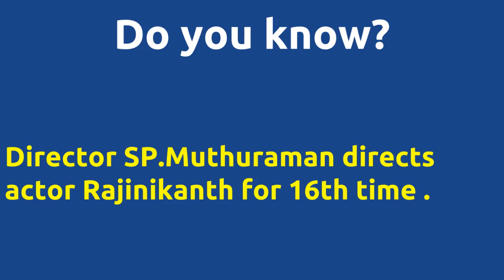Velaikaran |1987 movie |IMDB Rating |Review | Complete report | Story | Cast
Movie Title --- Velaikaran Unbelievable ---Director SP.Muthuraman directs actor Rajinikanth for 16th time . Director SP.Muthuraman directs actor Rajinikanth for 16th time . Director SP.Muthuraman and music director Ilaiyaraaja joins for 12th time . Cast -- Sarath Babu as Rajkumar Senthil Shihan Hussaini V. K. Ramasamy as Valayapathy Movie Details -- Directed by - SP.Muthuraman Music by - Ilaiyaraaja Produced by - Pushpa Kandaswamy Produced by - Rajam Balachander